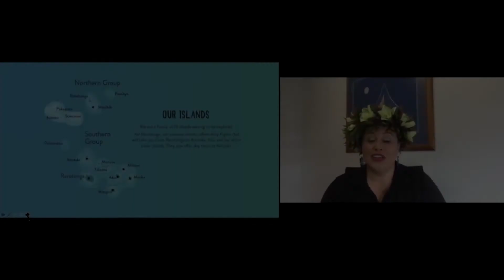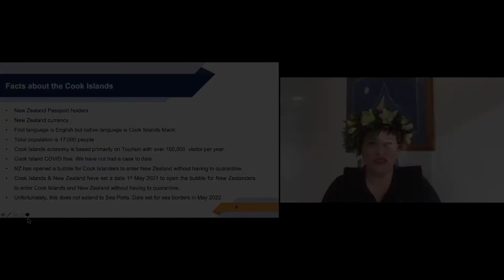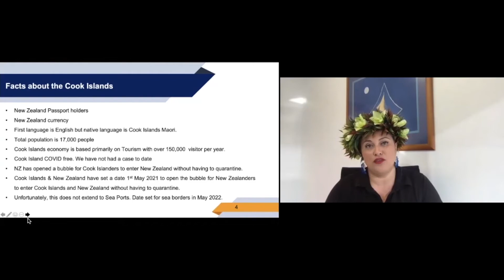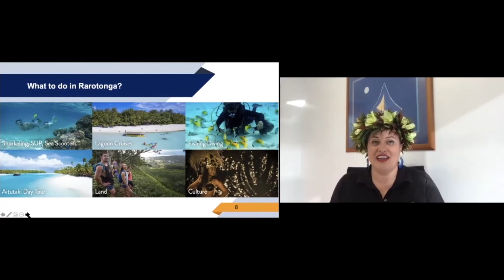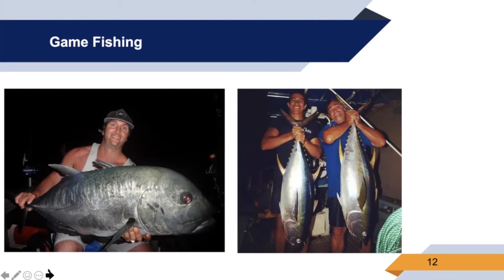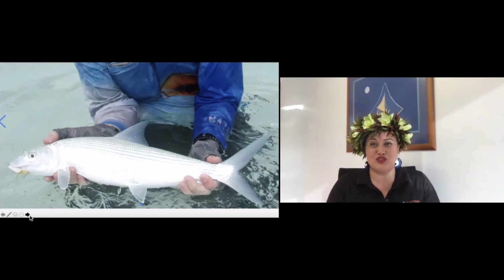APSA Grand Tour 2021 Season 2 Katrina Matheson (Cook Islands)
Katrina Matheson is the Marketing Manager for Maritime Cook Islands (MCI) the Cook Islands ships registry and CEO of the Cook Islands Yacht Squadron. Katrina has been at the MCI for 13 years and specializes in yacht registration and talks about cruising in the Cook Islands.